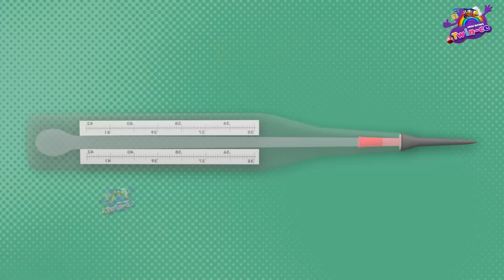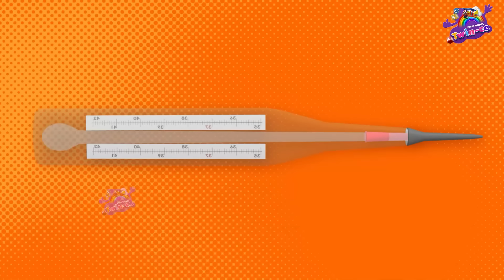Bandar Mama Pahan Pajama - 3D Animated Hindi Rhymes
Presenting New 3D Hindi Rhymes For Children " " (Nursery Rhymes In Hindi, Hindi Kids Songs, Hindi Poem, बच्चों के गाने, Hindi Balgeet). Loads of giggles are guaranteed! Sure you and your Kids will love watching it.

This song is available to listen on all music streaming platforms.-

To download and watch this video anywhere and at any time, get the Twin-ce app now by clicking the below link!
For Android Phones and Tablets -
For Apple iPhones and iPads -

Rhyme Lyrics

Credits:
Song -
Singer –
Music Director –
Video Director -
Animation -
Label - Pineapple
Copyrights: Vipul Jangra Entertainment Pvt Ltd
Produced By – Vipul Jangra

Pineapple a venture by "Vipul Jangra Entertainment Pvt Ltd" Noida.
Our Vision is to educate Kids with Moral Stories and Educational Songs in Hindi and English, Urdu, Marathi, Punjabi, Telugu, Kannada, .
"Twin-ce" is one the leading brand for Kids animation in India.

Pineapple 3D animation and songs create a world that centers on the everyday experiences of young children.

For Any Enquiry Company Contacts